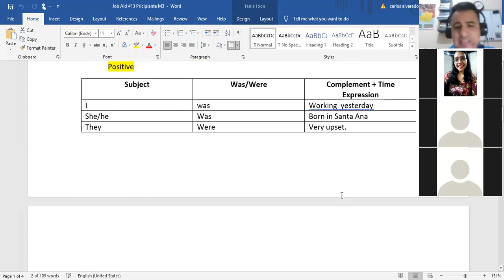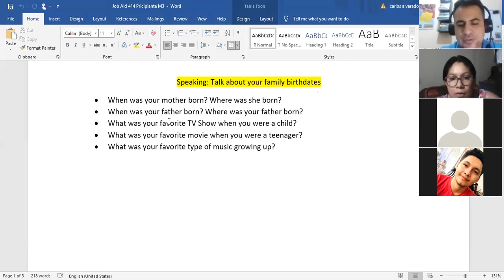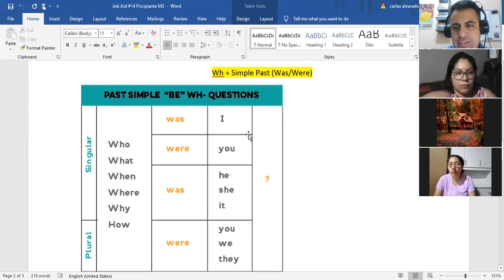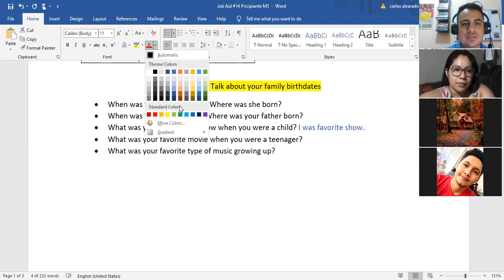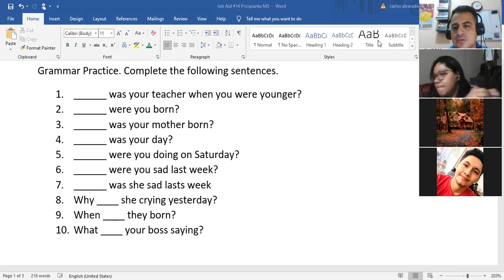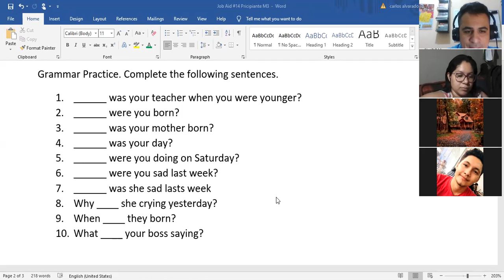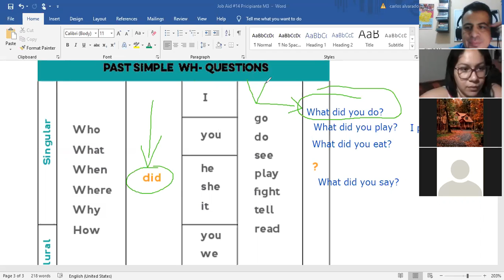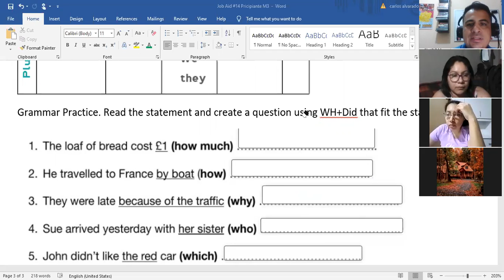Ingles Corporativo- WH + Did Questions